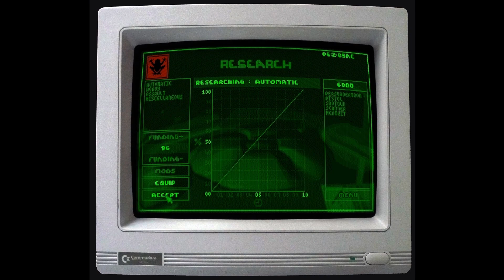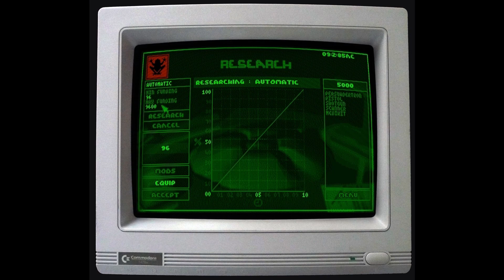Chwila z SYNDICATE | Intro + 2 misje | Amiga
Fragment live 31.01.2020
Subskrypcja kanału nie pozwoli Ci ominąć żadnych amigowości.
Rozważ wsparcie dołącz do Patronów. Dziękuję 💖